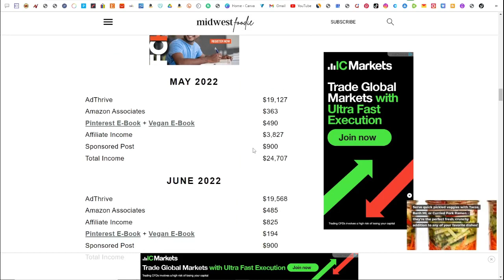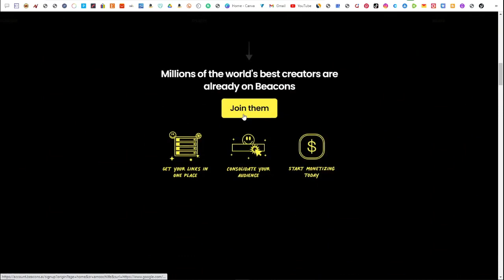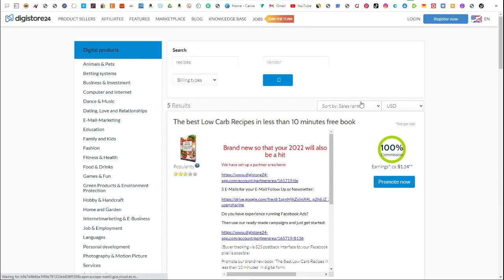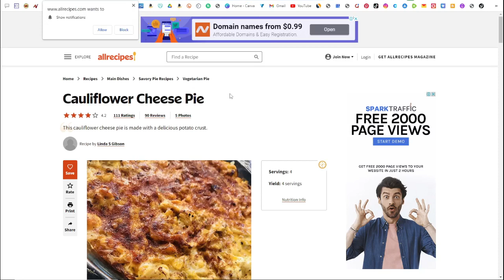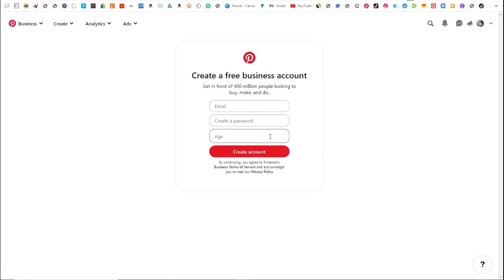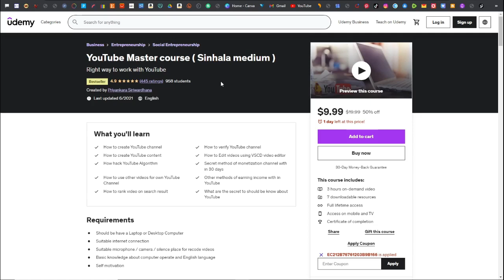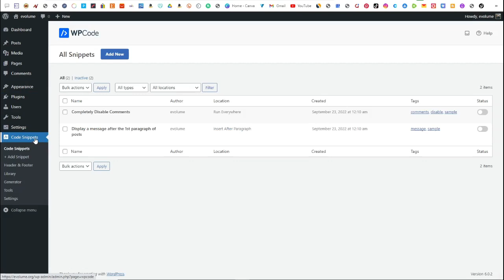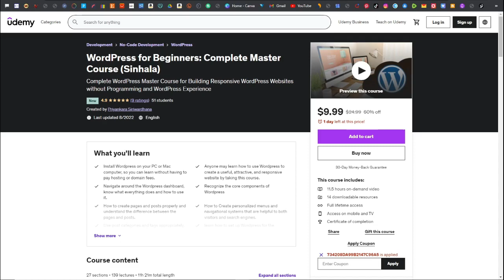Copy & Paste + Earn $1677 MONTH (Autopilot) FREE | Make Money Online 2022 | NEW Passive Income Idea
Passive Income idea: How to make money online 2022 for free by copying and pasting  from Google | Earn money online without any investment from online business (Pinterest + Google) | Copy & Paste Job